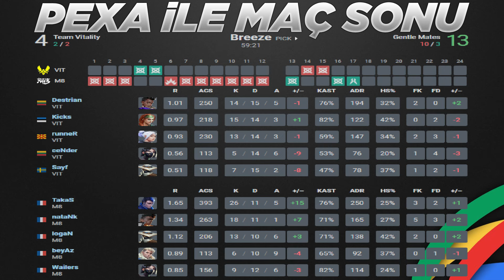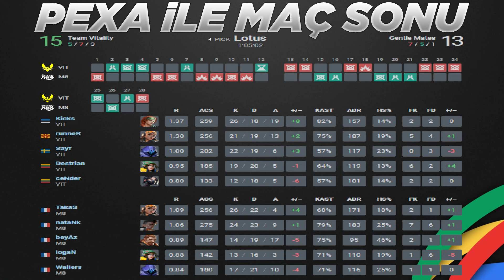Team Vitality vs Gentle Mates MAÇ ÖZETİ | VALORANT 2024 EMEA Kickoff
Valorant Champions Tour 2024: EMEA Kickoff Group Stage: Decider (C) maçıdır. Bu özet sizler için Pexa tarafından hazırlandı.
VIT vs. G8 Bo3 Sunset Lotus
⭐Takım Kadroları
🔸Team Vitality►ceNder, Destrian, runneR, Kicks, Sayf
🔹Gentle Mates►TakaS, beyAz, nataNk, Wailers, logaN